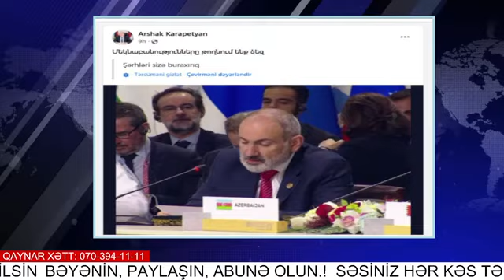Zelenskiyə XƏBƏRDARLIQ! Putindən ŞOK açıqlama.- LAF TV - ANAR İSAYEV danışır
Azərbaycan Ümid Partiyası / Azerbaijan Umid Party İdarə Heyətinin üzvü Anar İsayev 25 oktyabr 2024 - cü il LAF TV kanalında canlı efir qonağı olub.